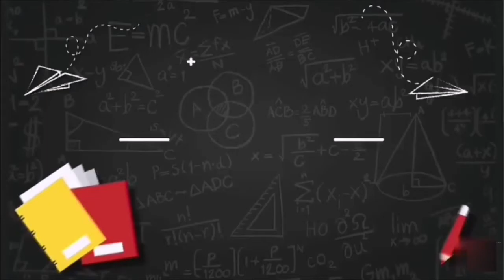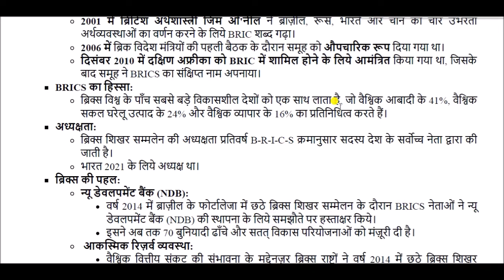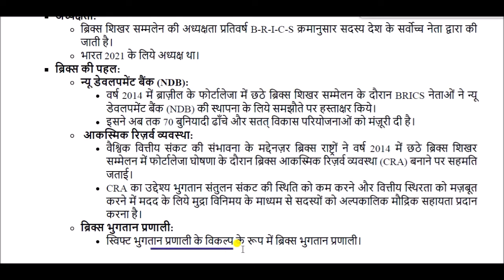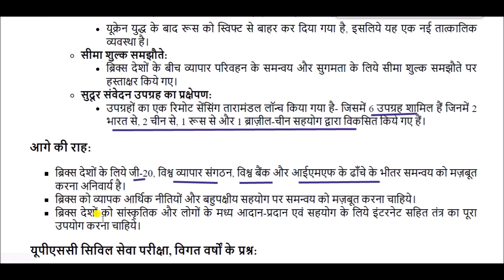14 वां ब्रिक्स शिखर सम्मेलन || 14th BRICS Summit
BRICS SUMMIT for All Competitive Exams like SSC, Railway, IB, Bank, UPSC, BPSC, MPSC, PCS, etc.